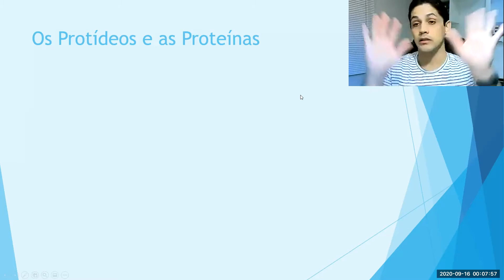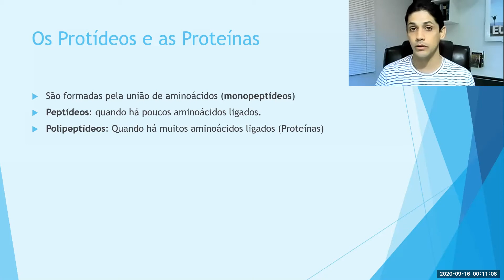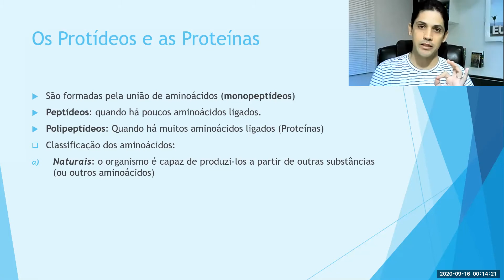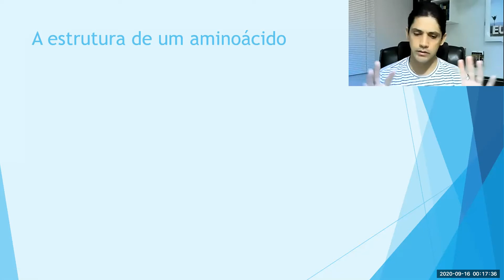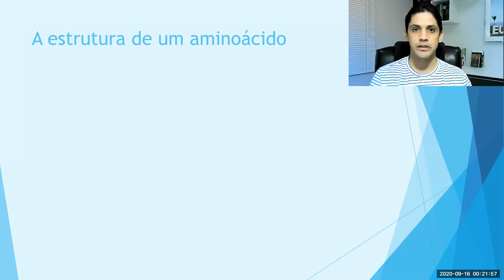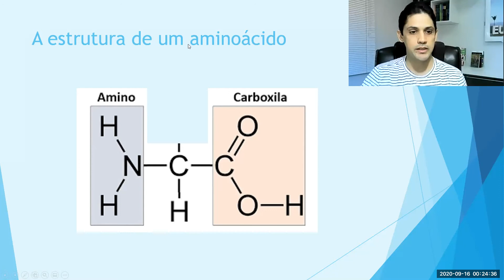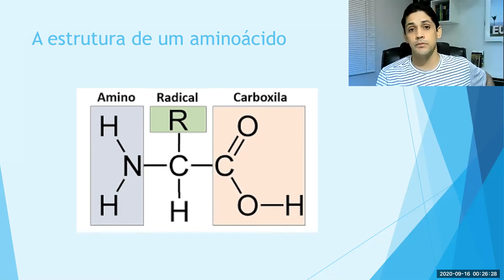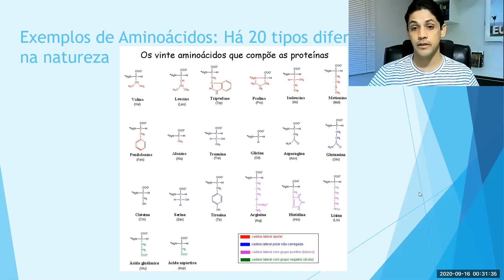Videoaula de Biologia 1° Ano (2021). Aula 11: Os Aminoácidos. Cléverton Santos.